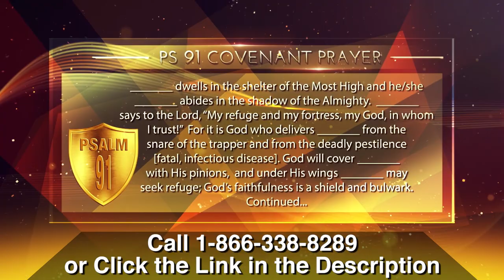The Power of Psalm 91: the Psalm of Protection | Peggy Joyce Ruth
Peggy Joyce Ruth shares about the power of Psalm 91, the Psalm of Protection.

Blessed assurance for turbulent times! Offering an in-depth look at “protection” promises, Peggy Joyce Ruth walks you verse by verse through Psalm 91 to open your eyes to the truth of God’s presence.

In Psalm 91 (book), Peggy’s comforting insights—and the personal testimonies of others—will help you turn away from fear and terror, and trust that God’s supportive shield surrounds you in every imaginable circumstance, coronavirus or otherwise!

With it, you also get our personalized Psalm 91 Prayer of Protection card for powerful and immediate action to decree over yourself and your family.

It’s a powerful anchor in turbulent times and the perfect antidote to fear!

Peggy Joyce Ruth and her husband, Jack, former pastor at Living Word Church, has taught Wednesday night adult Bible study for over thirty years. She continues to teach a weekly radio Bible study called Better Living on KPSM 99.3 FM. She has been a featured guest and many seminars and conferences.